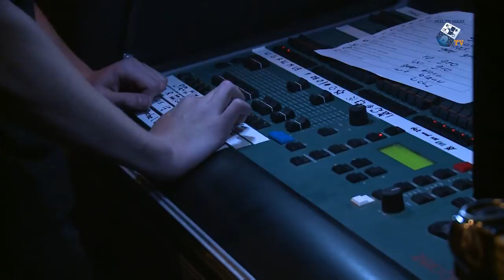Crowdfunding voor carnavalsliedje Goed Zat - 25 augustus 2016 - Peel en Maas TV Venray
Crowdfunding voor carnavalsliedje Goed Zat.